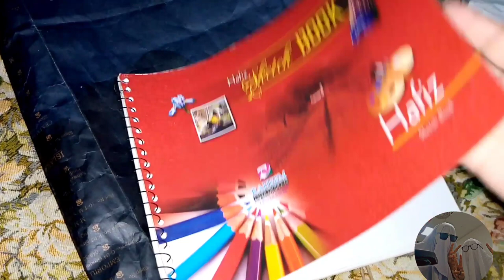cousin and friend birthday|cockroach dissection|painting |midnight cravings